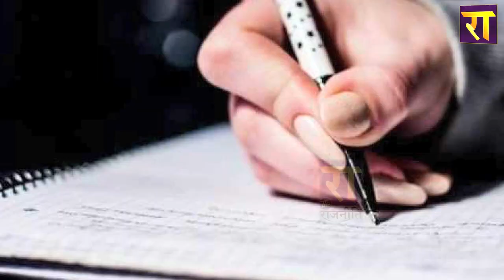CM Yogi Adityanath ने सपा सरकार के भर्ती घोटाले का किया पर्दाफाश। Akhilesh Yadav